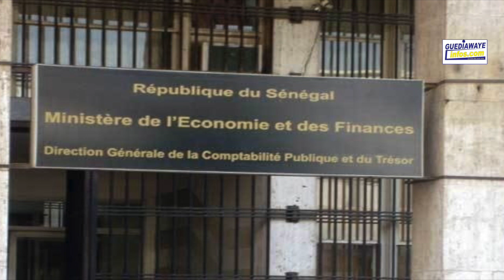Détournement de deniers publics :La chronique de Seydina Aliou Diop« Deug you Saff Sapp»